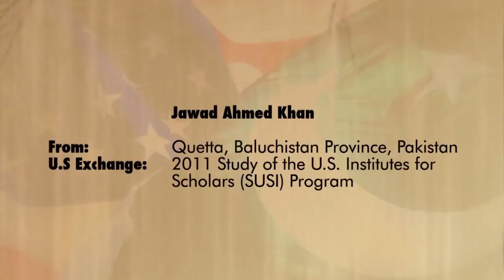Alumni Voices Jawad Ahmed Khan HD